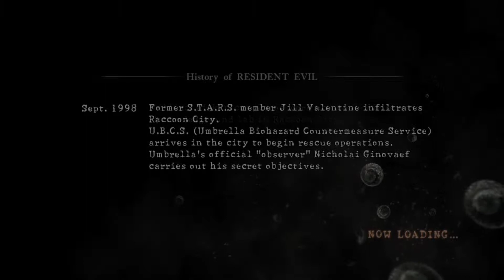Resident Evil 5 Team Slayers #49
Stage: Public Assembly
Alpha Team: Raymond Vester: Jill (BSAA) Eccentric Aries: Sheva (Clubbin') Score: 112,160
Vs.
Bravo Team: PandaHero16: Sheva (Tribal)  Wesker238: Wesker (S.T.A.R.S.) Score: 66,140